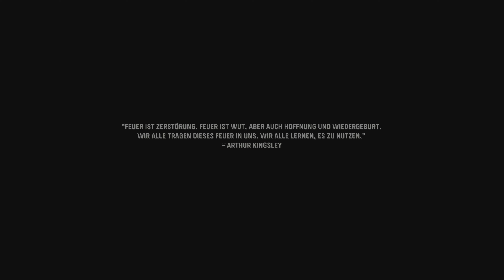Call of Duty Vanguard part 2